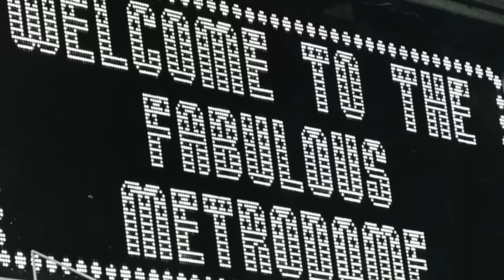Top 10 WORST/Weirdest MLB Stadiums of All Time